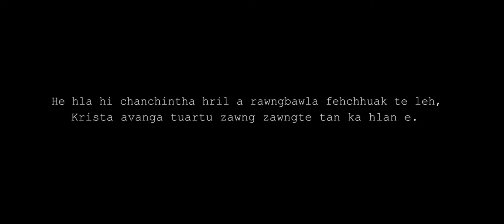VAWNA CHINZAH - NANGNI CHHANDAM FATE THO R'U (OFFICIAL)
He hla hi Chanchin Tha hril a, rawngbawla fehchhuakte leh, Krista avanga tuartu zawng zawngte tan ka hlan e. - Vawna

KHB No. 398
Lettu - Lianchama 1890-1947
Audio & Video : Aichhung Records & Visual